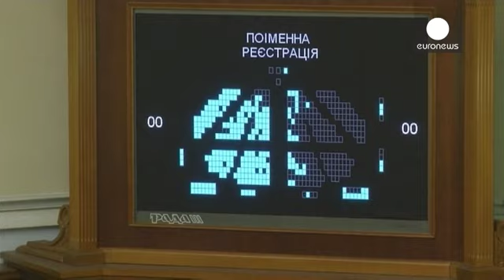Ukrayna Cumhurbaşkanlığı anlaşmaya varıldığını açıkladı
Ukrayna Cumhurbaşkanlığı dün gece muhalifler, Avrupa Birliği ve Rusya delegasyonuyla yapılan görüşmelerin ardından bir anlaşmaya varıldığını açıkladı.

Anlaşmanın ayrıntıları resmi olarak açıklanmasa da, erken genel seçimler, cumhurbaşkanının yetkilerini kısıtlayacak anayasal değişiklikler ve bir geçiş hükumetinin kurulması üzerinde uzlaşıldığı iddia edilen maddeler arasında.

Cumhurbaşkanlığı, bugün öğle saatlerinde anlaşmanın imzalanacağını kaydetti. Ancak görüşmelere katılan Fransa Dışişleri ...